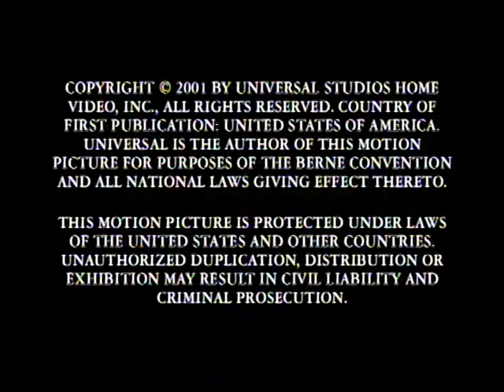Jaws 2 A Portrait By Actor Keith Gordon